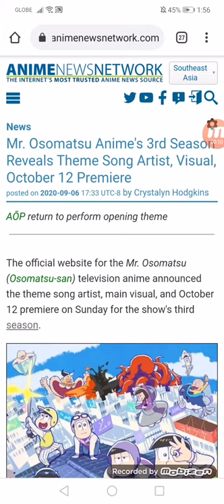Mr. Osomatsu Anime's 3rd Season Reveals Theme Song Artist, Visual, 10/12 Premiere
AŌP return to perform opening theme